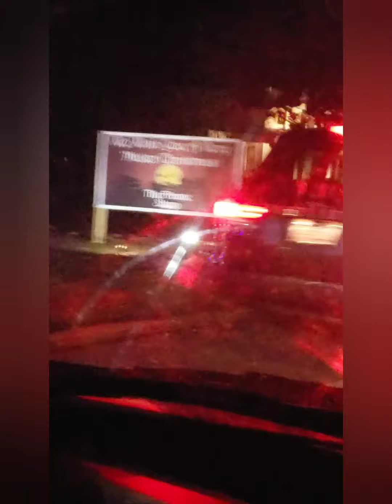A Drive around my Little town and home yard Decorations.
joy riding in my small town looking at 2020 Christmas Decorations.